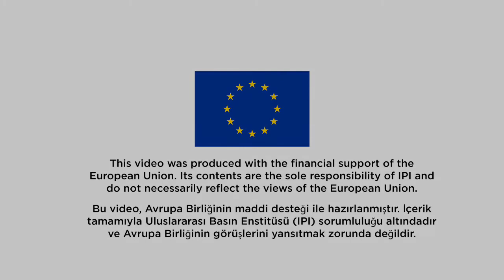(Nov 11 TUR) The Digital Media Conundrum:Can Journalism Save Democracy in the Age of Disinformation?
On the eve of a new disinformation bill to be introduced in Turkish Parliament, International Press Institute (IPI) Turkey National Committee, in partnership with the  Columbia Global Centers | Istanbul (CGC), organize an online panel to shed light on fake news, digital echo chambers, and the impact of disinformation laws on fundamental rights and freedoms. Our distinguished panelists share their expertise on these issues and draw comparisons between how disinformation laws are used under democratic and authoritarian regimes around the world.

Speakers:
Todd Gitlin, Prof. of Journalism and Sociology at Columbia University
Tirşe Erbaysal Filibeli, Assoc. Prof., Department of New Media at Bahçesehir University
Emre Kızılkaya (M), Vice-Chair, International Press Institute (IPI) National Committee